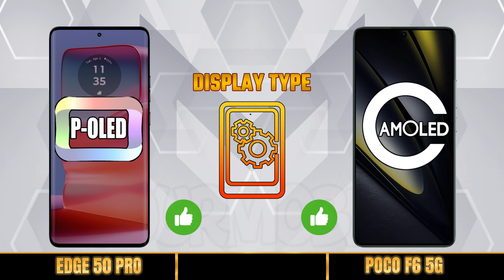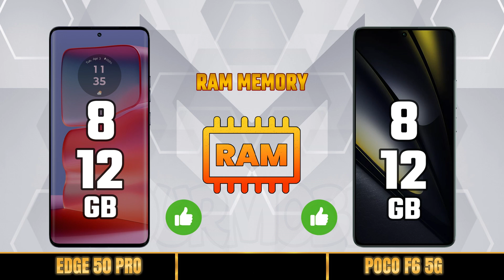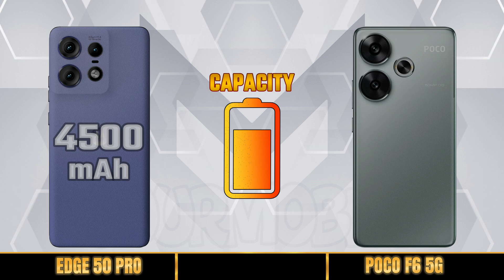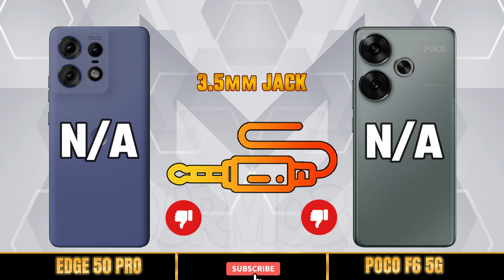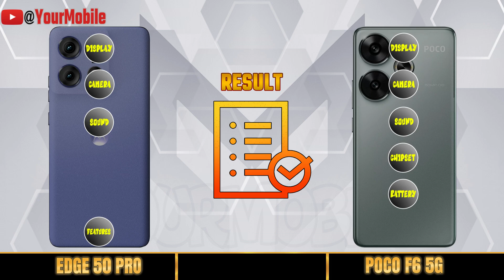MOTOROLA EDGE 50 PRO vs XIAOMI POCO F6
Edge 50 Pro camera
Edge 50 Pro camera test
Edge 50 Pro pubg test
Edge 50 Pro gaming test
Edge 50 Pro battery test
Edge 50 Pro charging test
Edge 50 Pro price
Edge 50 Pro price in india
Edge 50 Pro launch date
Edge 50 Pro launch date in india
Edge 50 Pro 5g
Edge 50 Pro plus 5g
Edge 50 Pro advertisement
Edge 50 Pro unboxing
Edge 50 Pro update
Edge 50 Pro upcoming
Xiaomi Poco F6 unboxing
Xiaomi Poco F6 review
Xiaomi Poco F6 camera
Xiaomi Poco F6 camera test
Xiaomi Poco F6 pubg test
Xiaomi Poco F6 gaming test
Xiaomi Poco F6 battery test
Xiaomi Poco F6 charging test
Xiaomi Poco F6 price
Xiaomi Poco F6 price in india
Xiaomi Poco F6 launch date
Xiaomi Poco F6 launch date in india
Xiaomi Poco F6 5g
Xiaomi Poco F6 plus 5g
Xiaomi Poco F6 advertisement
Xiaomi Poco F6 update
Xiaomi Poco F6 upcoming
comparison
full comparison
samsung
oppo
vivo
infinix
redmi
xiaomi
poco
itel
huawei
nubia
asus
motorola
nothingphone
realme
zte
Theprtech
Gadgets Compare
iTechNews
best games to play on mobile
best phone